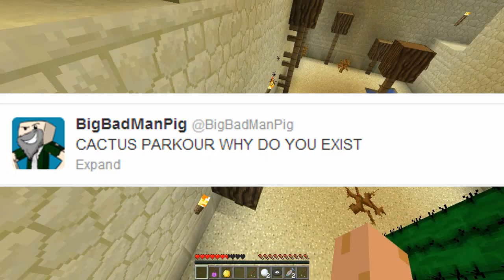Minecraft: Parkour King! w/ BigBadManPig - Ep. 3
THIS MAP IS SO DAMN HARD. BUT I WILL OVERCOME THIS AND BE PARKOUR KING.

All music used was created by C418